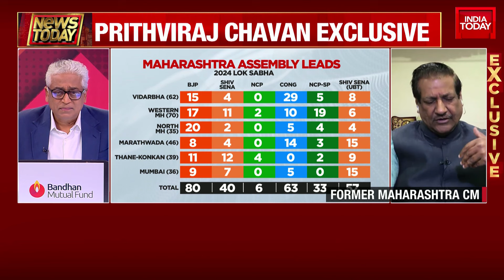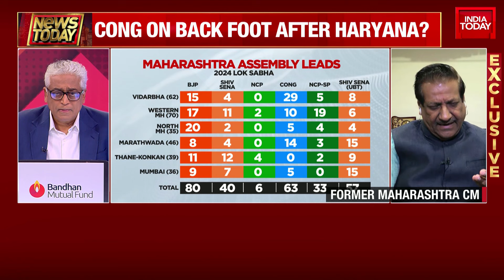Prithviraj Chavan Exclusive Interview Rajdeep Sardesai On Maharashtra Polls Dates | India Today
The Election Commission on Tuesday announced the dates for assembly elections in Maharashtra and Jharkhand. While Maharashtra will go to polls in a single phase on November 20, Jharkhand will vote in two phases on November 13 and 20.